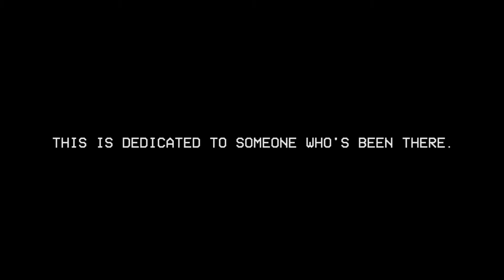moodring radio 001 - melancholy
Visuals from epoisode 1 of moodring radio. New episodes drop every Thursday with a new mood and a new mix.